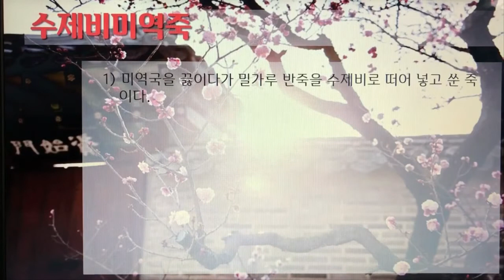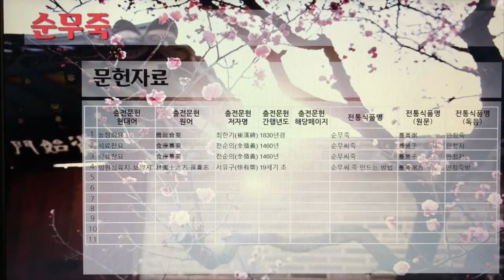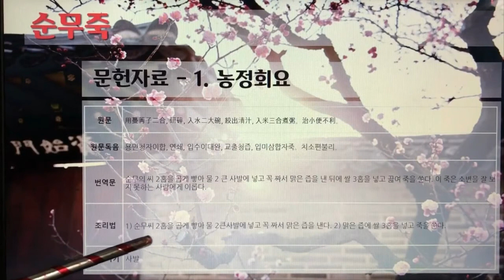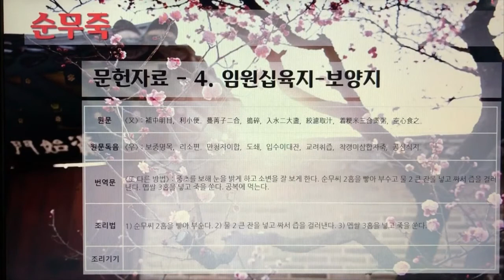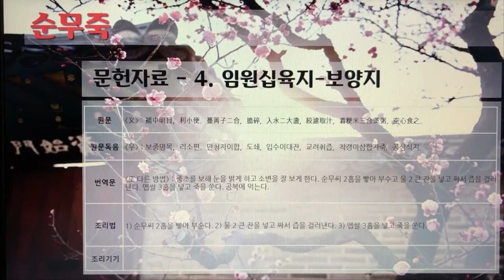한국의 전통죽Korea Traditional Porridge 17편 소주원미부터 순무죽까지 10개 전통죽, 12분 21초, 나래이션 X 3배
한국의 전통죽(Korea Traditional Porridge) 17편 - 소주원미부터 순무죽까지 10개 전통죽, 12분 21초.

7인치 이상의 태블릿, 노트북, PC에서 시청을 권장합니다.

134. 소주원미
135. 소행죽
136. 송엽말죽
137. 송엽죽
138. 송피죽
139. 수닭간죽
140. 수닭죽
141. 수수죽
142. 수제비미역죽
143. 순무죽